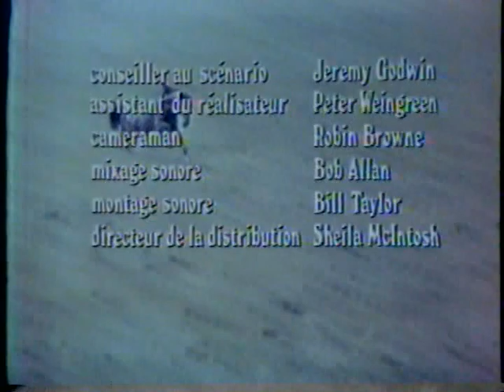Prince Noir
1972-74